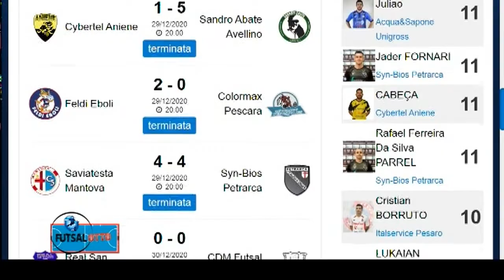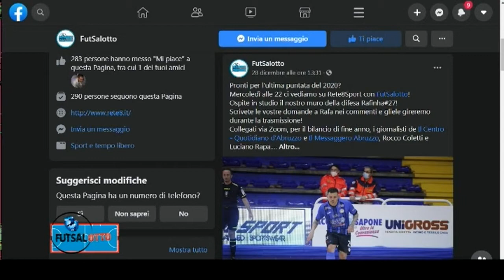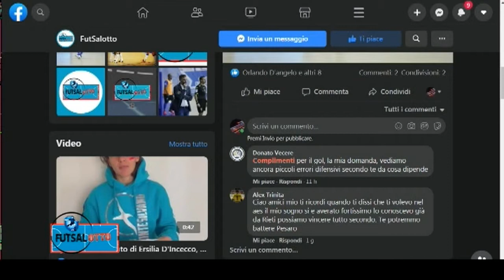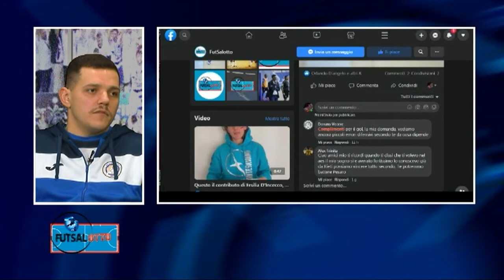FutSalotto del 30/12/2020